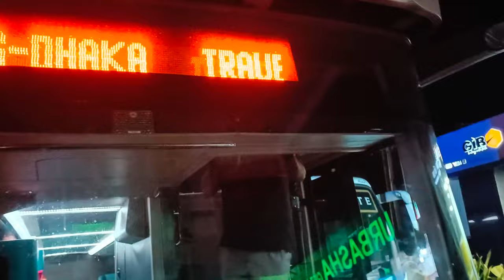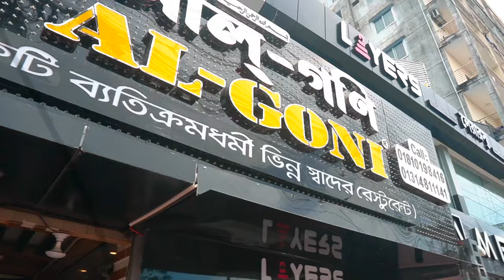coxs bazar vlog I coxs bazar tour vlog l coxs bazar vlog I coxs bazar samudro soikat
Cox's Bazar কক্সবাজার is a city, fishing port, tourism centre, and district headquarters in Southeastern Bangladesh. It is located 150 km (93 mi) south of the city of Chittagong. Cox's Bazar is also known by the name Panowa, which translates literally as "yellow flower". Another old name was "Palongkee".
The city covers an area of 23.4 km2 (9.0 sq mi) with 27 mahallas and 9 wards. Cox's Bazar is connected by road and air with Chittagong.
The modern Cox's Bazar derives its name from Captain Hiram Cox, an officer of the British East India Company, a Superintendent of Palongkee outpost. To commemorate his role in refugee rehabilitation work, a market was established and named after him.It is one of Bangladesh's main tourist spots. The city has the longest uninterrupted natural beach in the world.[4] Every Year more than a million visitors arrive here from around the world.[
Cox's bazar tour । কক্সবাজার সী বিচ l Cox's bazar sea beach l Biggest sea beach in Bangladesh lWe5tv
coxs bazar vlog, coxs bazar vlog 2022, coxs bazar vlog bangladesh, coxs bazar travel vlog, coxs bazar tour vlog, coxs bazar new vlog, dhaka to coxs bazar vlog